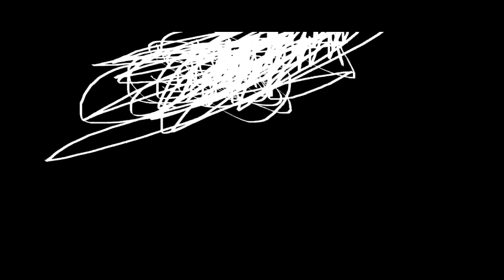THE EPICNESS OF Funny Angry Destroy Tops + Funny Angry Destroy Voice Tops + Funny Destroy Tops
(Funny Destroy Tops + [Funny Angry Destroy Tops) + Funny Angry Destroy Voice Tops [Swap]]

(Free)